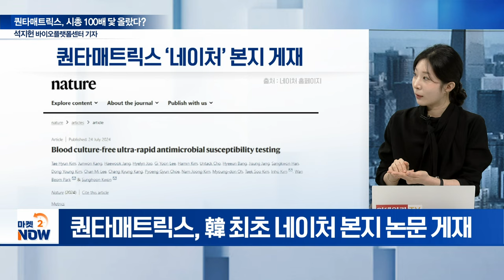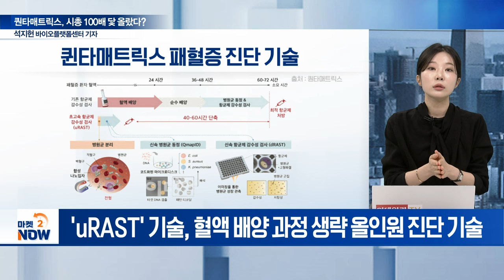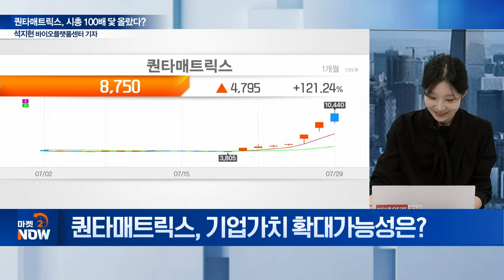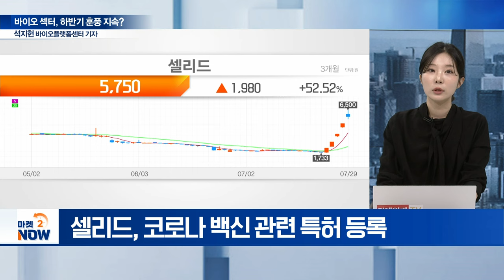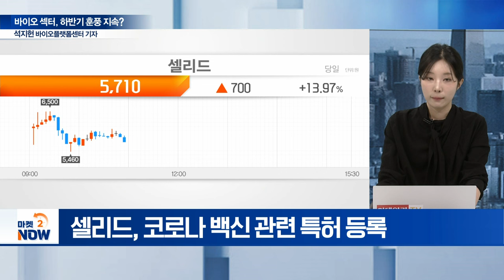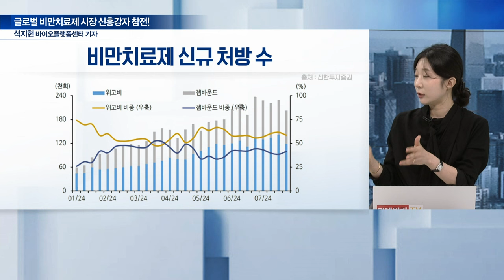퀀타매트릭스, 시총 100배 닻 올랐다?/바이오 섹터, 하반기 훈풍 지속?/글로벌 비만치료제 시장 신흥강자 참전! [이데일리 인사이트] | Market Now (20240729)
주제1: 퀀타매트릭스, 시총 100배 닻 올랐다?
Q. 네이처 본지 게재 시사점은?
Q. 네이처 본지 게재 내용은?
Q. 패혈증 위험도는?
Q. 기업가치 확대가능성은?

주제2: 바이오 섹터, 하반기 훈풍 지속?
Q. 바이오주 상한가 랠리... 기업별 이슈는?

주제3: 글로벌 비만치료제 시장 신흥강자 참전!
Q. 美 ‘바이킹 테라퓨틱스’ 주요 사업은?